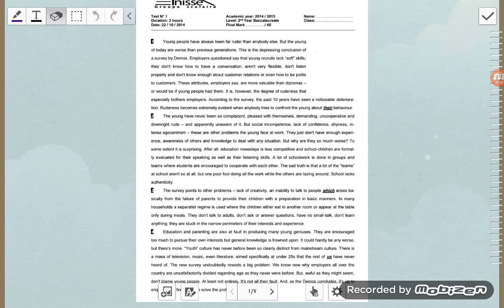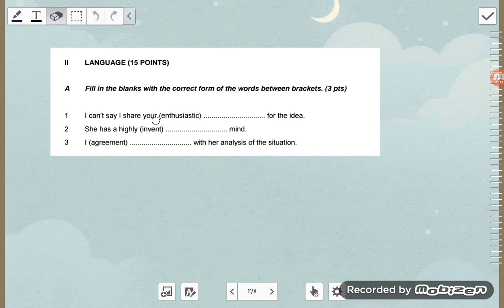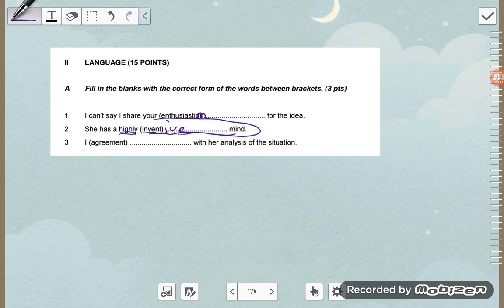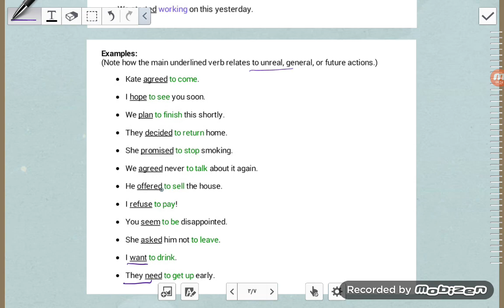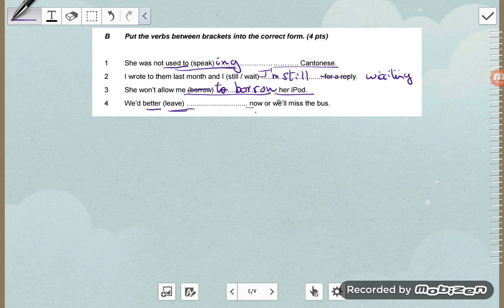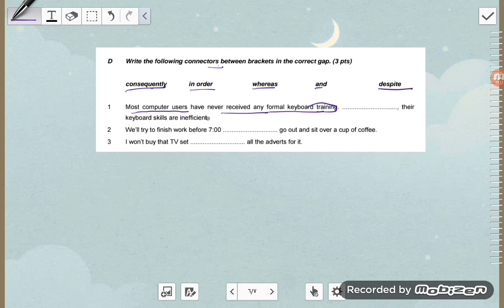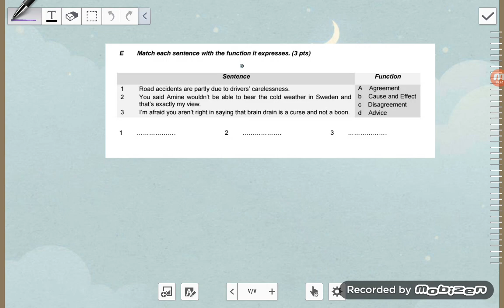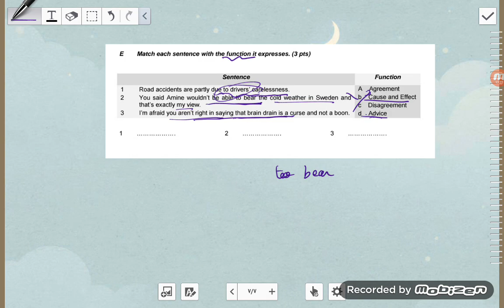فرض 1 انجليزية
انجليزية